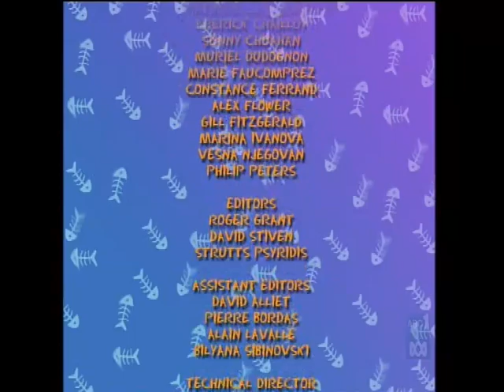OLD TOM Cartoons 17. Picture Perfect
17. Picture Perfect